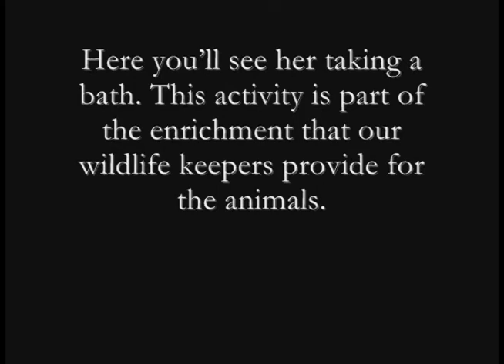CuriOdyssey: American Kestrel Bath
An American kestrel gets a bath, an enrichment activity provided by her keepers.